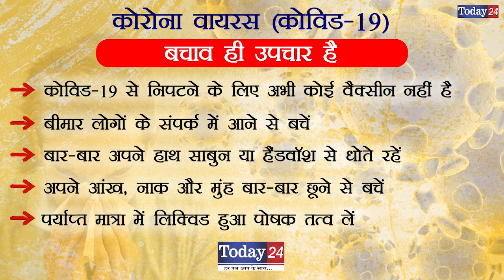मुरादाबाद के गांव बसेरा खास में हो रहा है विकास | Today24